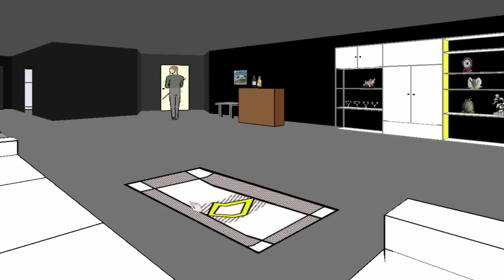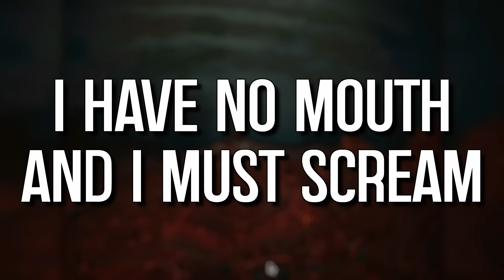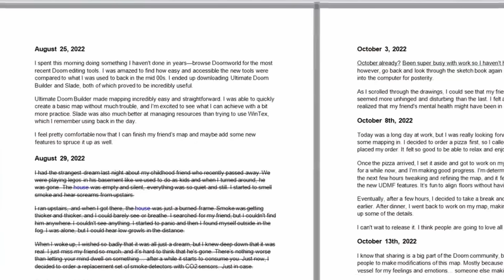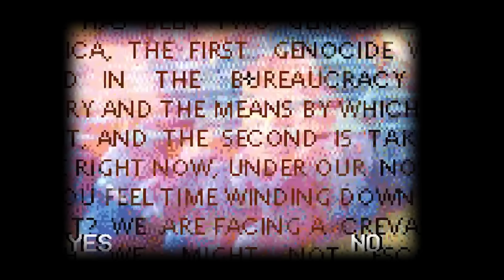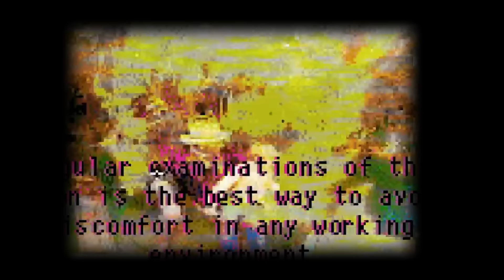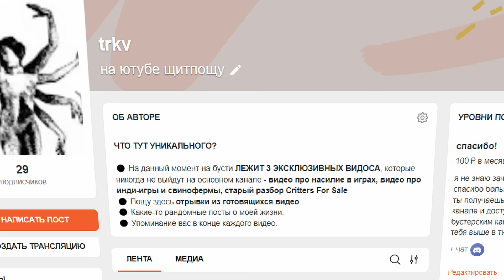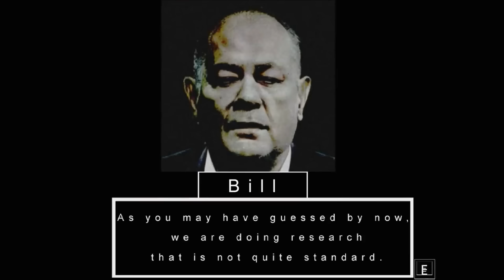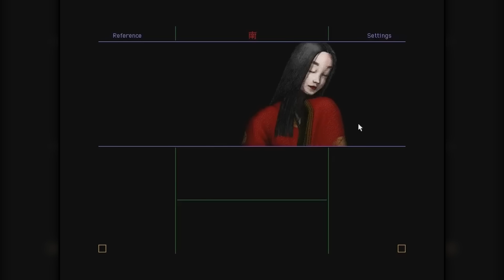Айсберг самых СТРАННЫХ игр со дна интернета (feat. @n3kket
Вроде айсберг, а вроде и нет. Список самых странных, шизовых, обскурных и сюрреалистичных игр. Получилось скомканно, знаю - не мой формат все-таки. Но что есть, то есть.

За эпизодическое участие спасибо @serezha168 и @n3kket

таймкоды:

0:00 - Введение
1:05 - Yume nikki
2:40 - LSD Dream Emulator
3:48 - Facade
5:20 - Cruelty Squad
6:20 - Juice Galaxy
7:05 - Toilet in the wonderland
8:00 - worlds com
9:13 - Middens
10:20 - Tamashi
10:44 - I have no mouth but I must scream
13:30 - MyHouse wad
15:20 - Milk inside of the bag of the milk
16:44 - Serial Experiments Lain
18:42 - Life tastes like cardboard
19:31 - David Lynch teaches typing
20:04 - RADBAD SYS
21:26 - Critters for sale
22:16 - Isolomus
22:49 - Darkest Corners
23:30 - Saya no uta
24:15 - Cosmology of Kyoto
25:30 - Acephalic
26:05 - Punishment
26:29 - Produce
27:29 - The Jingol

yume nikki ost - depths
yume nikki ost - dark world
gingiva ost - if you and i were friends